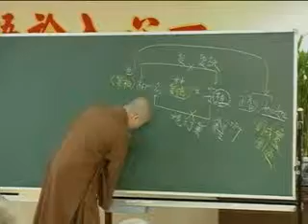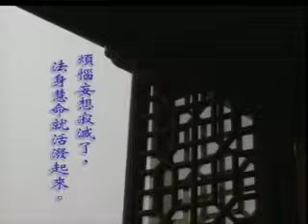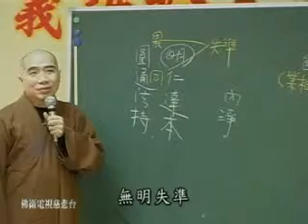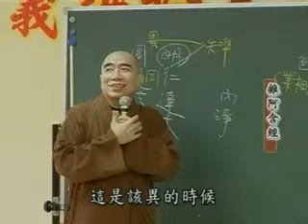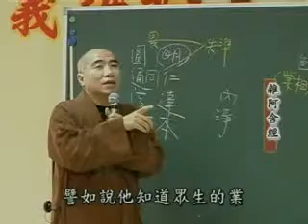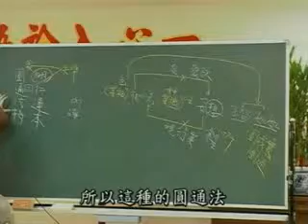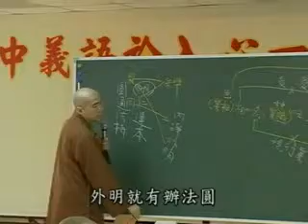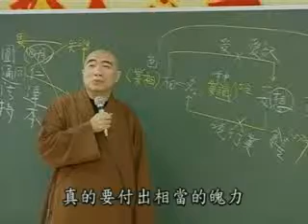雜阿含經(42-2集)寂慎法師主講(地點:桃園佛教蓮社)1/2